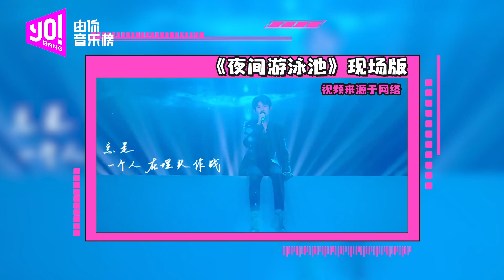王源·成年加壹：逐夢有時孤獨，但生活也有回報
王源留學後首次接受專訪，大學生活已開啟，新環境怎麽樣？隔著時差和距離，寵粉小源上線，這份愛的“念叨”小湯圓們必須聽！